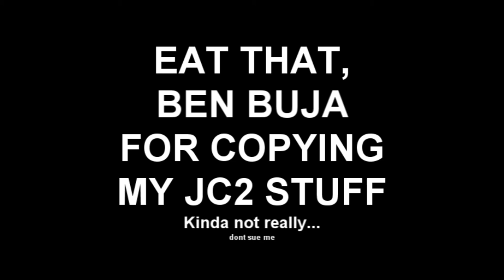GTA4 LCS:TLATD - OMGWTFBBQ I talk like I'm on facebook.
P.S. Benbajulla-bananafannabullafeefifulla did a JC2 vid. THATS MY TERRITORY! But in all seriousness, the man makes great vids, and I respect him for it. Go watch them on machinima.com